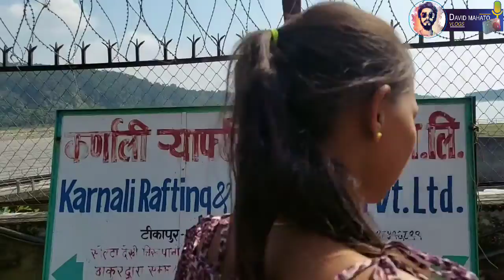Pit Maari | Chisapani Karnali | Unexplored Destination | Sudurpashchim | Kailali | Family Vlogs